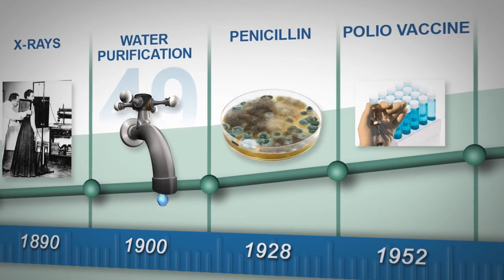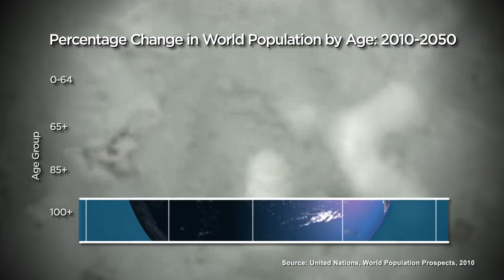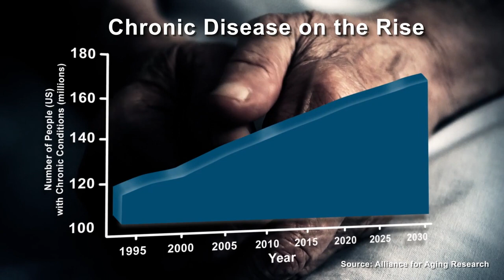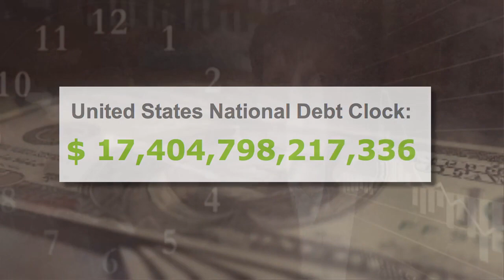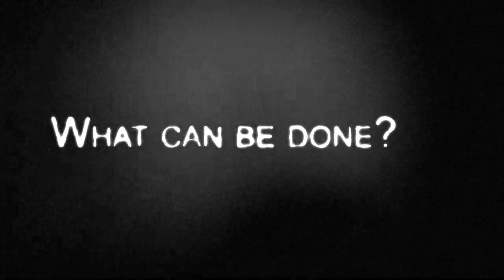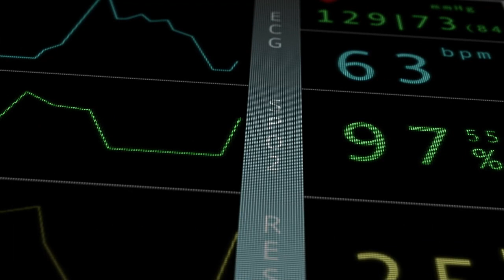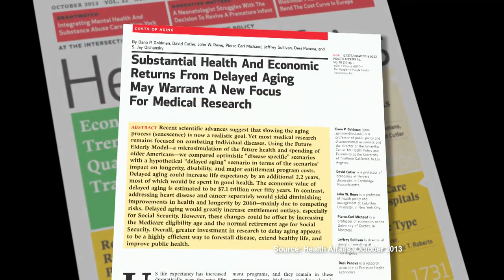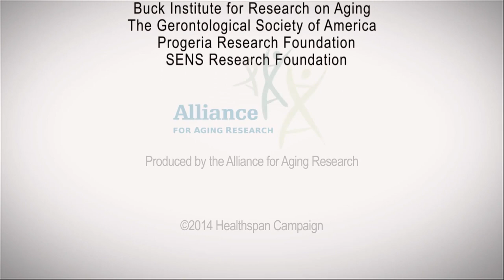The Healthspan Imperative: The Aging of America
The Healthspan Imperative looks at our country’s next great priority: solving the challenges brought about by the aging of the American population. Narrated by Emmy Award-winning television show host and best-selling author Martha Stewart, it features exclusive interviews from leading scientists and aging research experts.

The Healthspan Imperative explores the challenges created by the longevity revolution. And the potential of aging research to turn back the clock. Not to make us older for a longer time, but so we might enjoy more years of healthy vigorous life.

A clear call to action on an issue that affects everyone, The Healthspan Imperative will change the conversation on how we view aging.